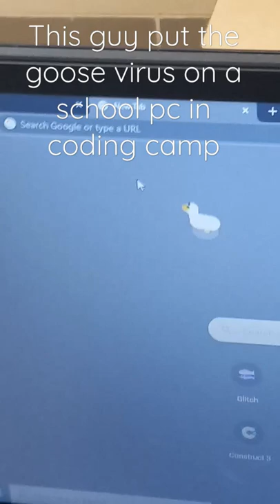goose virus on school pc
I'm hitting a low point in my youtube channel please help I don't know what videos to make please help me lol